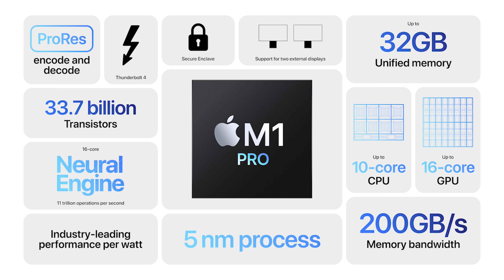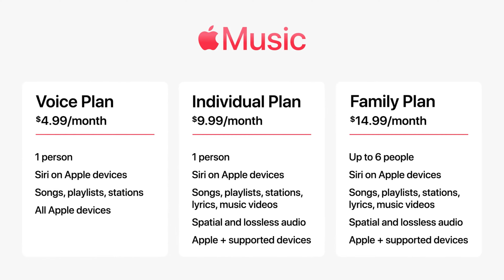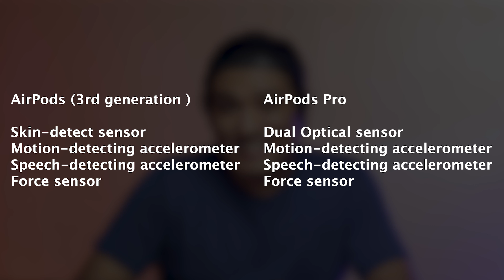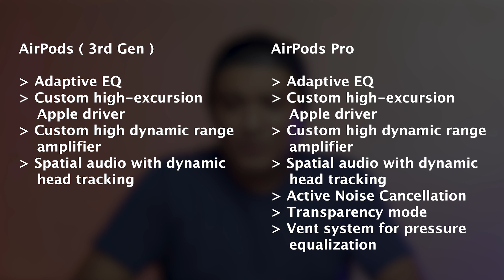Apple October Event 2021 မှာ ဘာတွေ ကြေညာသွားလဲ ?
Apple ရဲ့ Unleashed Event မှာ မိတ်ဆက်ပေးသွားတဲ့ Products တွေအကြောင်းကို Recap အနေနဲ့  တင်ဆက်ပေးထားပါတယ်။ ဒီ Video မှာတော့ Apple music voice plan, HomePod Mini, Airpods Gen 3 အကြောင်းကို တင်ဆက်ပေးထားပါတယ်။ အဓိက မင်းသားတွေဖြစ်တဲ့ MacBook တွေအကြောင်းကိုတော့ နောက် Video မှာ တင်ဆက်ပေးသွားဦးမှာပါ။